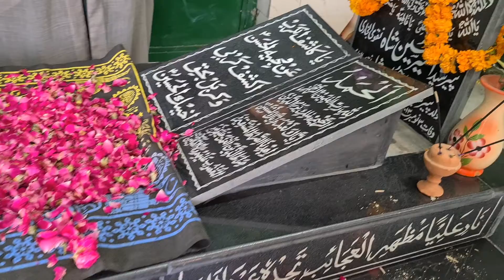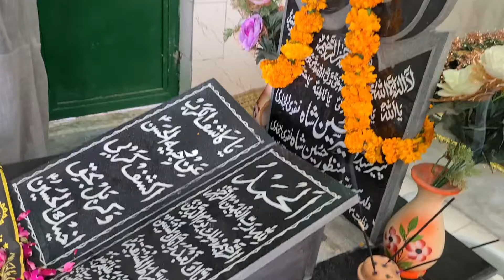Dua Eid Ul Fitar 2021 -1442 - Darbar Peer Syed Karam Shah Naqvi (ra) AJK - Molana Syed Ibrar Naqvi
Eid Ul Fitar 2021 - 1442 - Chittarpari AJK

at Darbar
Peer Syed Karam Hussain Shah Al Naqvi (ra)
Mohalla Monda
Chittarpari
Azaad Kashmir